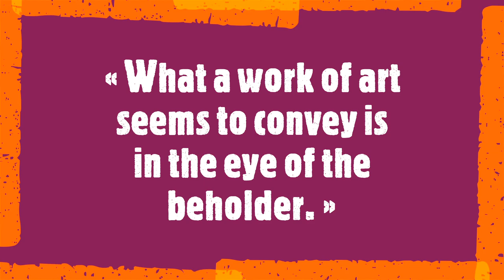Gabriele Bruns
Gabriele Bruns (1965)

« What a work of art seems to convey is in the eye of the beholder. »

Gabriele Bruns is an artist based in Germany whose paintings have been exhibitedn nationally. Through her artistic practice, she conveys her "zest for life and thoughtfulness", as well as the her love of nature and the city. Identifying with the Art Brut movement, Bruns invites viewers on a journey where reality and imagination are closely linked. She most often creates with acrylics on varying supports.
Soundtrack:
Frantz Schubert
 Piano Sonata No.13 In A, Op.120, D 664
Geza Anda, piano
(rec. 1965)